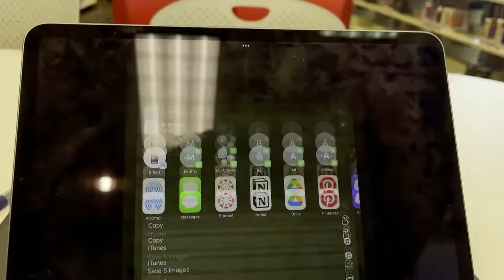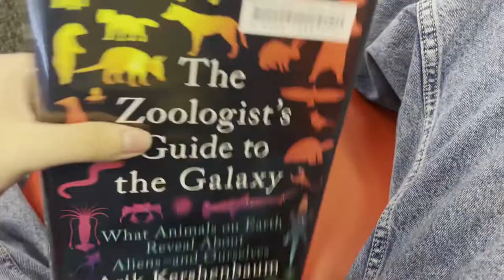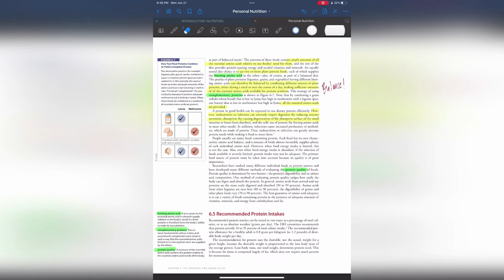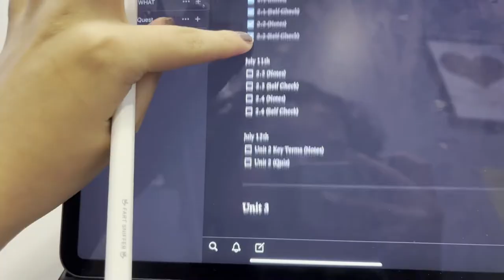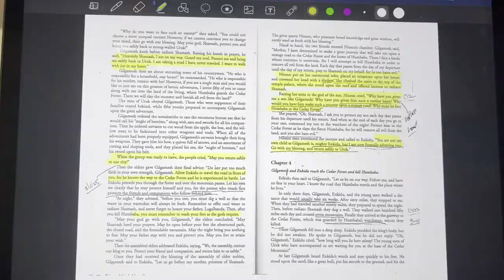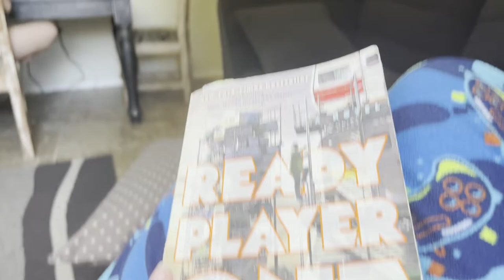productive days at the library! // study vlog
hello! welcome to another productive vlog, this time over multiple days and at the library! come with me as i finish up my classwork, work on youtube videos, and get some reading done!!

TIMESTAMPS
0:00 - intro
0:50 - june 27th
4:26 - july 11th
8:27 -  july 18th